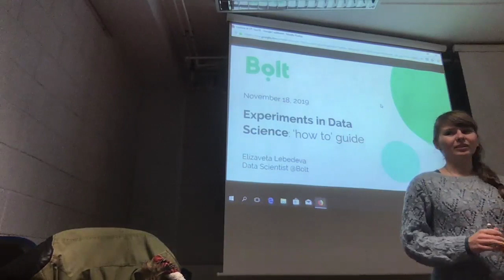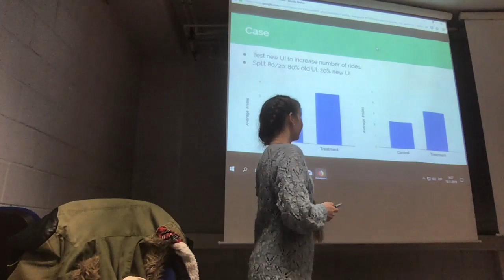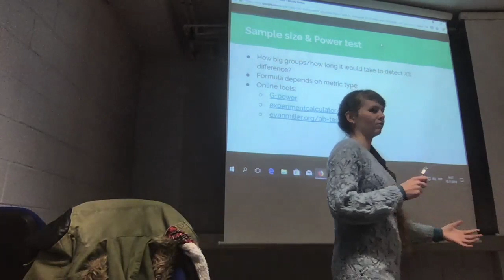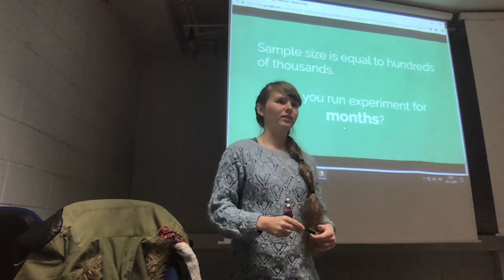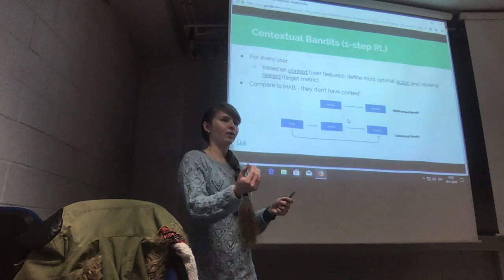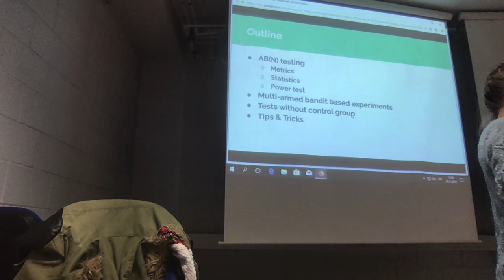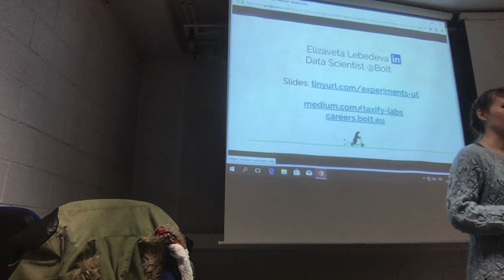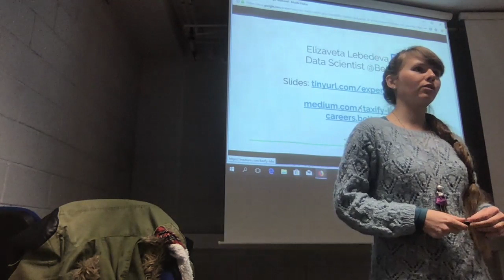Lecture at University of Tartu: Experiments in Data Science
Video-recording of lecture I gave at University of Tartu for master students of Quantitative Economics programme (November 2020).
This lecture covers different types of experiments (ab tests, multi-armed bandits, interleaved tests, synthetic control groups) showing how to do them in a right way, what mistakes to avoid and where to apply.